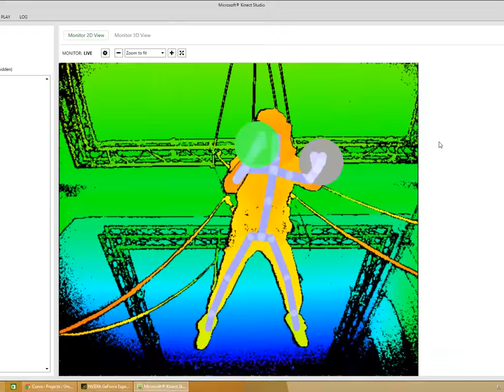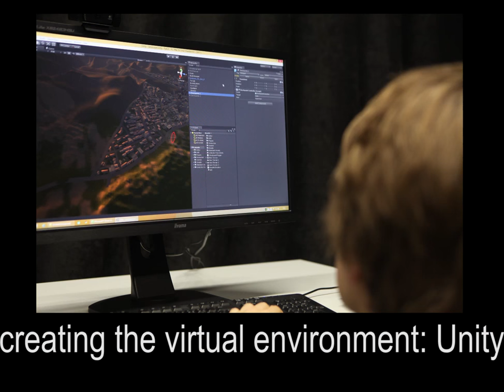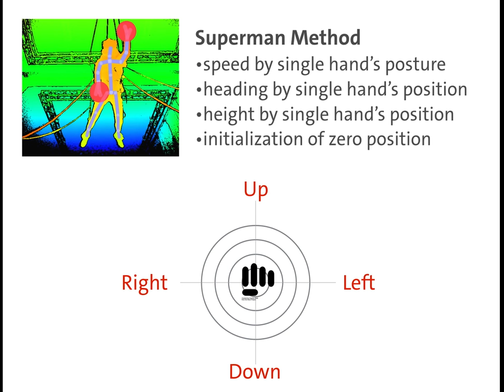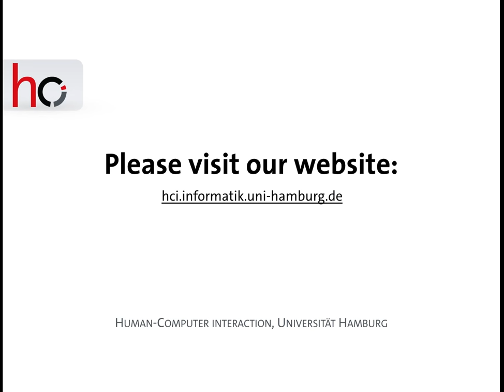Control Methods in a Supernatural Flight Simulator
IEEE VR 2016 Video Submission (posted with permission of authors)

Dennis Krupke, Paul Lubos†, Lena Demski, Jonas Brinkhoff, Gregor Weber, Fabian Willke and Frank Steinicke

This video presents the experimental setup of an immersive flight
simulation system, which combines body tracking with a head-mounted display. Users are hanging freely in a climbing harness in order to improve the impression to fly. The base system was created by a group of students during one semester as a bachelor project. A study revealed that a high degree of presence is achievable by the combination of body-posture based control and 3D visualization via a head-mounted display while hanging freely in a climbing gear. Furthermore the results of a study that compares two different steering methods are presented. Both control methods seem to be quite interesting and intuitively controllable but show individual preferences among the participants of the study. In our experiments very frequently strong vaction effects were reported when flying turns to one side. The setup very likely causes simulator sickness, especially if a participant was bad in controlling his flight.